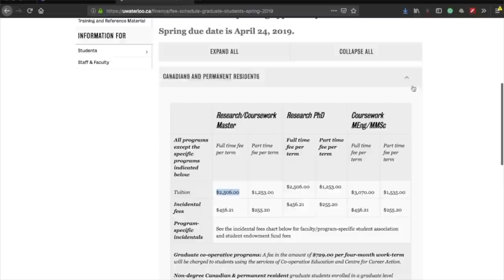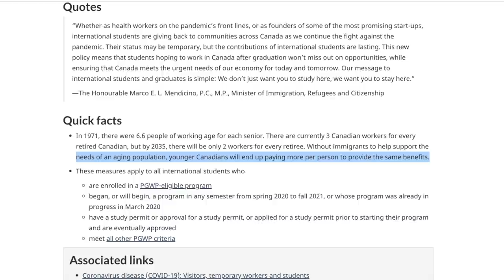Study with Canada PR - Benefits over International Students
In this video we discuss the benefits of studying in Canada after securing the permanent residency. We also discuss the updates for international students, and their pathway for PR.